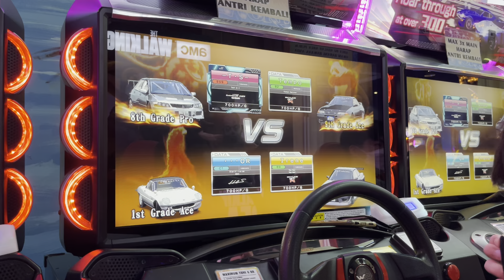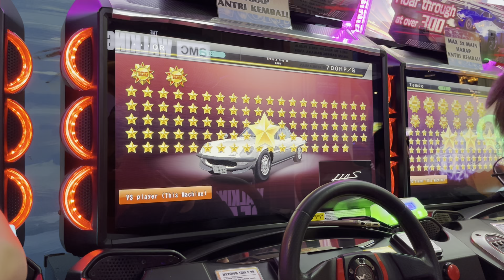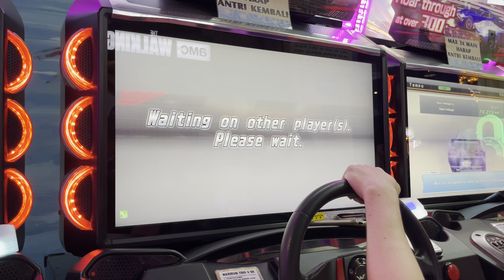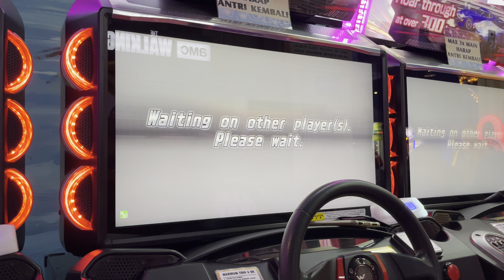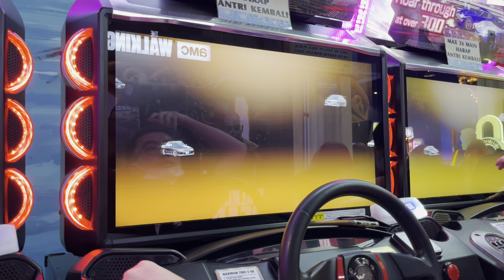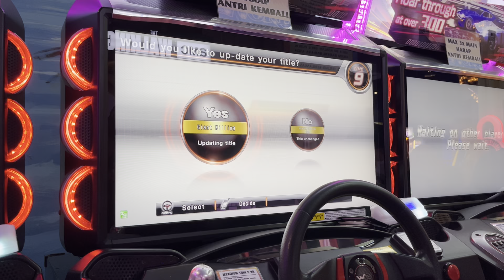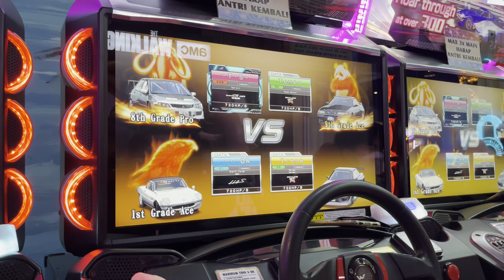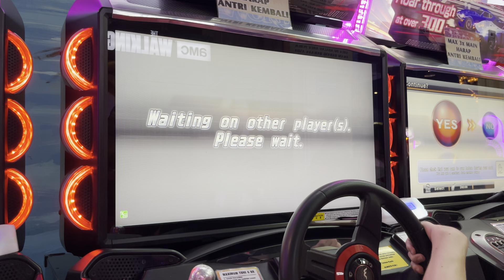WMMT6RR POV Mazda 110s InFamous Tag Team Battle Wangan Midnight Maximum Tune - May Match Part 14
MPL Season Indonesia
INDOPRIDE

Trik Trick Lucky Spin / Magic Wheel / Epic Showcase / Aurora Summon Hero Skin Normal, Elite, Special, Epic, Lightborn, Legend, Limitless / Time-limited Event, Starlight, KOF King of Fighters, Zodiac, Painted Skin, Season 1/2/3/4/5/6/7/8/9/10/11/12/13/14/15/16/17/18
Hero Mid Laners / Core / Hyper Carry, Side Laners / Offlaners, Junglers, Roamers, EXP/Gold Laners
Hero Role Tank : Akai, Alice, Atlas, Balmond, Barats, Baxia, Belerick, Esmeralda, Franco, Gatotkaca, Grock, Hilda, Hylos, Johnson, Khufra, Lolita, Minotaur, Ruby, Tigreal, Uranus

Hero Role Fighter : Aldous, Alpha, Alucard, Argus, Badang, Balmond, Bane, Barats, Chou, Dyrroth, Freya, Gatotkaca, Guinevere, Hilda, Jawhead, Kaja, Khaleed, Lapu-Lapu, Leomord, Martis, Masha, Minsitthar, Roger, Ruby, Silvanna, Sun, Thamuz, Terizla, X.Borg, Yu Zhong, Zilong

Hero Role Assassin : Alucard, Benedetta, Fanny, Gusion, Hanzo, Harley, Hayabusa, Helcurt, Kadita, Karina, Lancelot, Lapu-Lapu, Lesley, Ling, Mathilda, Natalia, Saber, Selena, Yi Sun-Shin, Zilong

Hero Role Marksman : Brody • Bruno • Claude • Clint • Granger • Hanabi • Irithel • Karrie • Kimmy • Layla • Lesley • Miya • Moskov • Popol and Kupa • Roger • Wanwan • Yi Sun-Shin

Hero Role Mage : Alice • Aurora • Cecilion • Chang'e • Cyclops • Esmeralda • Eudora • Faramis • Gord • Harith • Harley • Kadita • Kagura • Kimmy • Lunox • Luo Yi • Lylia • Nana • Odette • Pharsa • Selena • Vale • Valir • Vexana • Zhask

Hero Role Support : Angela • Carmilla • Diggie • Estes • Faramis • Kaja • Lolita • Minotaur • Nana • Rafaela
Top Global, Classic, Ranked, Brawl, Street, Achievements, Victory, Heroes, Charisma, Gifting, Popularity, Followers, Squad Verified, Mentor

RRQ Hoshi Albert, Lemon, R7, Vyn, Clay, Skylar, Xinnn
Onic Sanz, Drian, CW, Butsss, Kiboy
Evos Legends Wannn - Antimage - Luminaire - Ferxiic - Clover - DreamS - Cr1te - LJ
AURA FIRE  Facehugger - Kabuki - High - Vaanstrong - Godiva - Fluffy
GEEK FAM ZUNZ - SCHWANN - FREEZA - BABYWWW - DESPAIR - RENV - XORN

WOMAN STAR LEAGUE WSL INVITATIONAL

MPL LIVE MPLIDS6 MLBB MobileeSports MobileLegends MLBBIndonesia WeOwnThis

BMW M6 Gran Coupe [6C44M], M3 coupe [E92], M3 CSL [E46], M1 [E26], 2002 Turbo [E20], Z4 sDrive35is [E89]